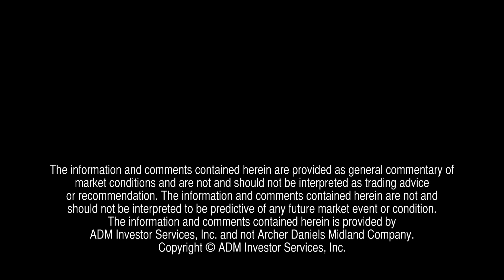ADMIS Today - May 17, 2012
Steve Freed, VP of Research at ADM Investor Services, Inc. talks facts on the previous days Market activity, and his opinions on todays.